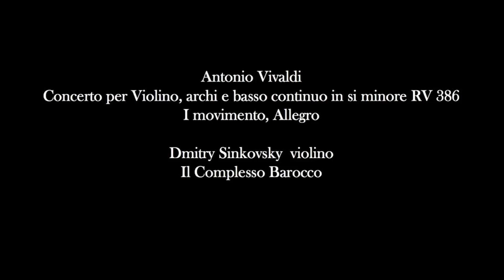Antonio Vivaldi, Concerto for violin in B minor, allegro, Dmitry Sinkovsky, Il Complesso Barocco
From the Music Book by Donna Leon "Kurioses aus Venedig", Diogenes Verlag,
Antonio Vivaldi, Allegro from the violin concerto in B minor RV 386
Dmitry Sinkovsky violin